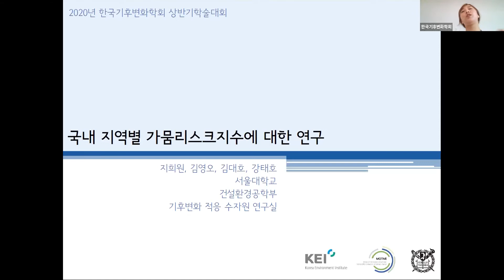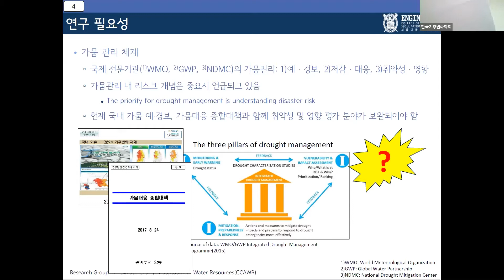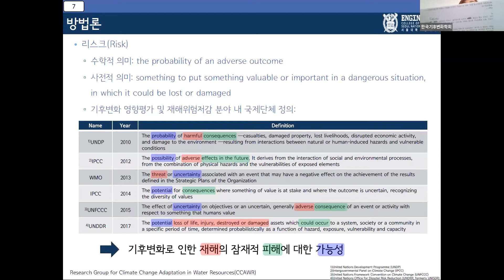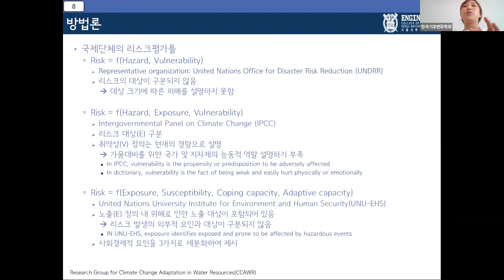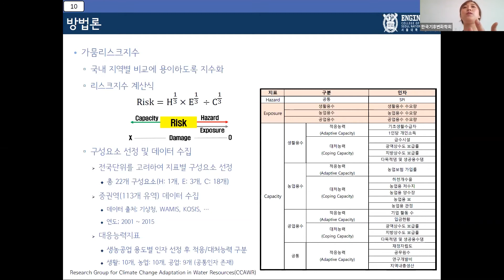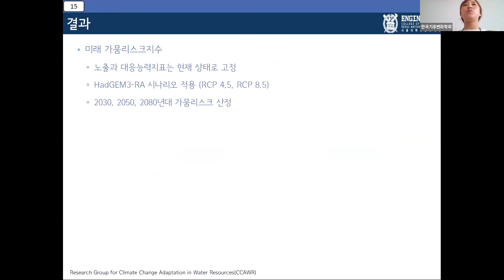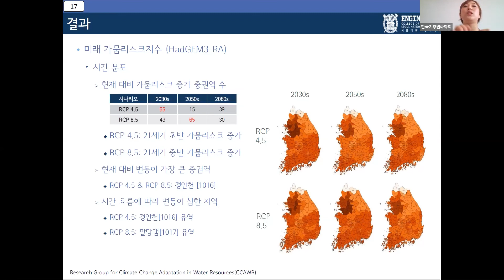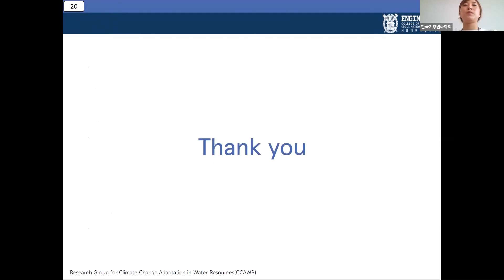국내 지역별 가뭄위험지수에 대한 연구